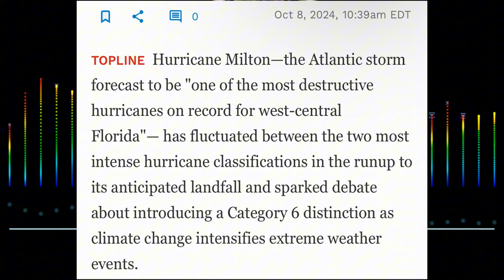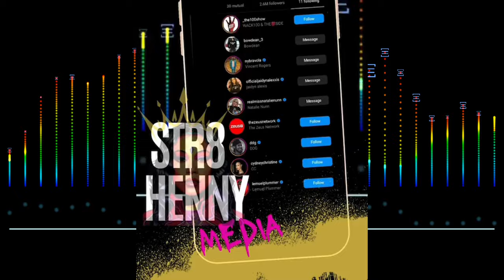Karlissa exposes Blueface Video Activities | Celebs Shed a Spotlight on Mental Health